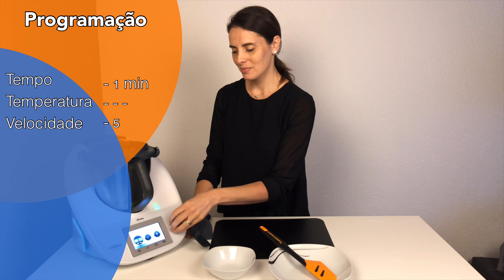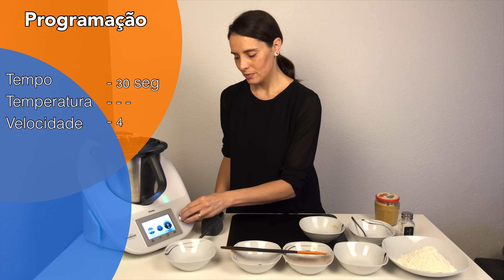Bolachas de amendoim na Bimby / Thermomix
Como fazer Manteiga de Amendoim e Bolachas de amendoim na Bimby / Thermomix

Ingredientes para a manteiga de amendoim:

Amendoim                     - 30g
Óleo de amendoim       - 250g

Ingredientes para as bolachas de amendoim:

Manteiga de Amendoim      - 150g
Farinha                                    - 250g
Ovo                                           - 2
Manteiga                                 - 75g
Açucar                                     - 100g
Açucar amarelo                     - 75g
Bicarbonato sódio                 - 1/2 cc
Sal                                            - qb